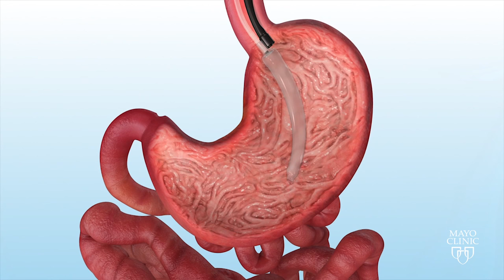Mayo Clinic Minute - Intragastric Balloon for Weight Loss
Up to a third of the population is considered moderately obese, with a body mass index (BMI) between 30 and 40. Mayo Clinic doctors were the first in the U.S. to implant a new weight-loss device, a balloon, for those who need medical help, but don’t qualify for bariatric surgery. First results show it has the potential to benefit millions of people